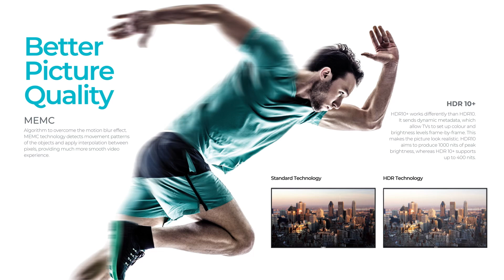ARIA OLED TV